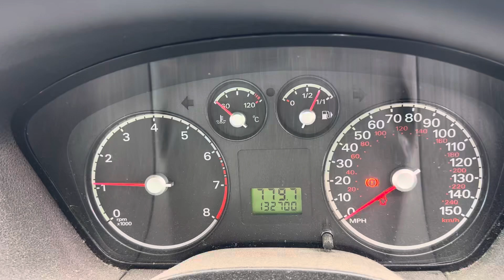Разборка Ford - Focus 2 2005-2008, 1,6 (VIN: WF0WXXGCDW6S51061) MV06TYK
Основные характеристики:
Год выпуска: 2006
Двигатель: HXDA6S51061
Объём двигателя: 1,6
Тип двигателя: Бензин
Коробка передач: КПП 5-ст.мех.(МКПП)
Кузов: Универсал
Смотри каталог запчастей Ford - Focus 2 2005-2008 на :
⏰ Режим работы колл-центра:
08:00 – 20:00 – ежедневно